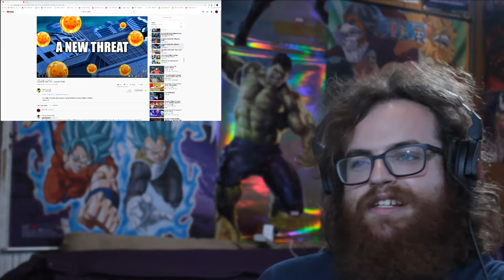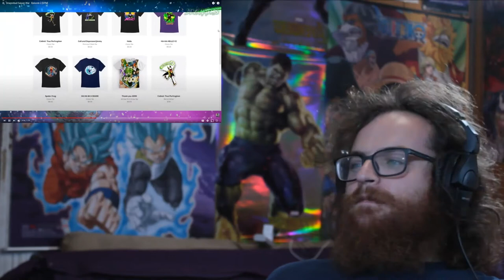Perfect Cell Vs King Kai Ep. 2, Emperor Palpatine | Axel Grave ReaXtion Reaction Video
A great mashup including Star Wars and DBZ characters.